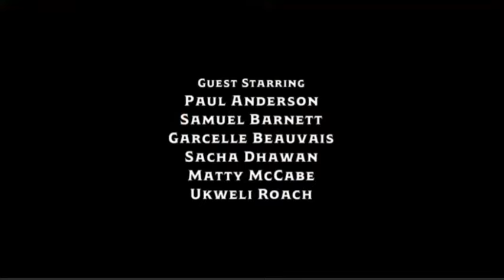The Prince but just the scenes with Toxic by Britney Spears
aka the only good scenes from this train wreck of a cartoon